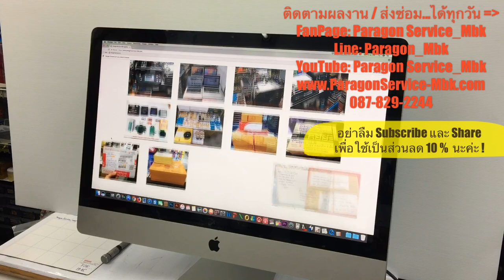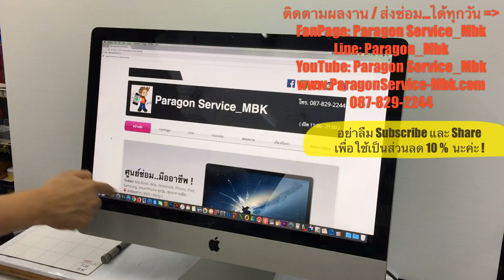iMac 27" Mid 2011 A1312 รีสตาร์ทตลอด, Boot Loop Fix ( /087-829-2244)